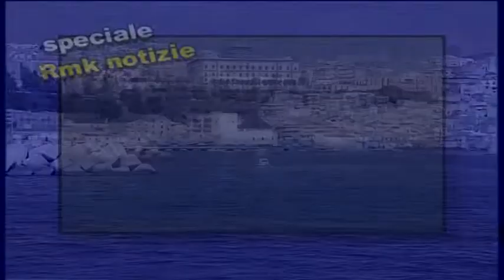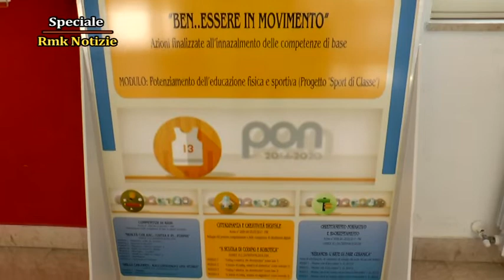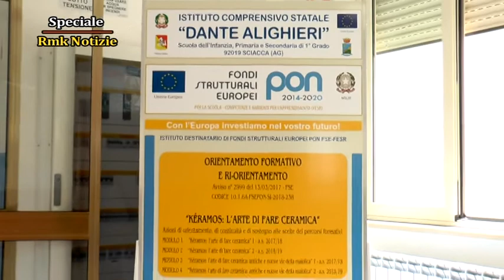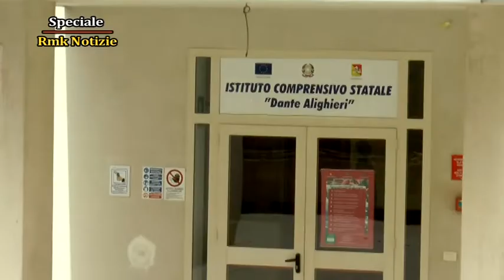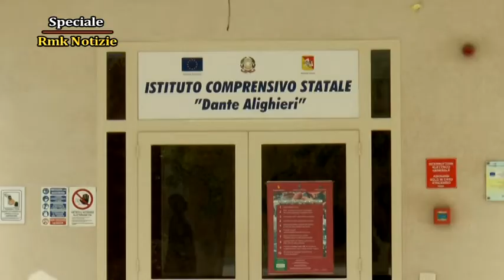Speciale Rmk Notizie 29 Giugno 2021 Pippo Graffeo